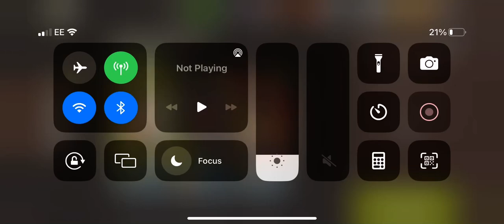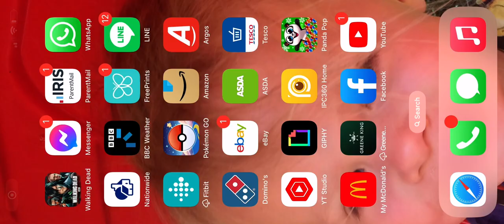The getaway lvl 49